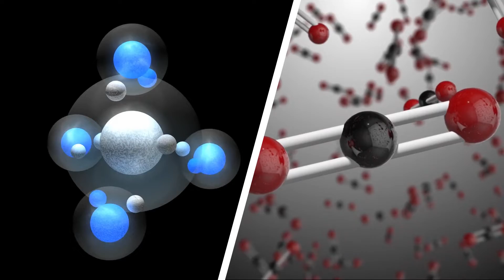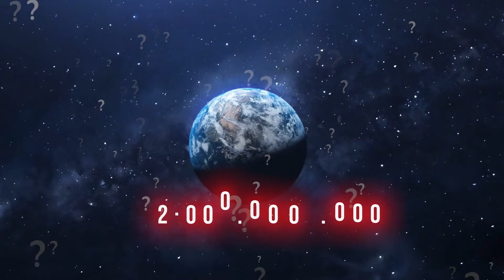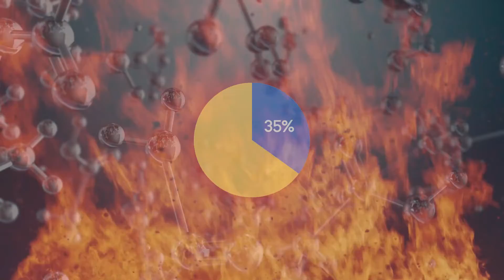Why Earth is the only planet with fire